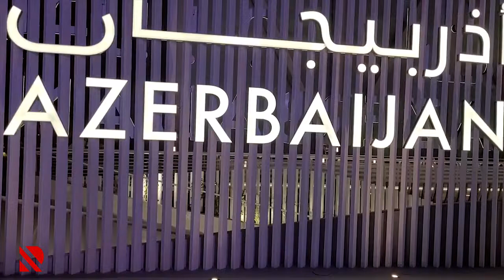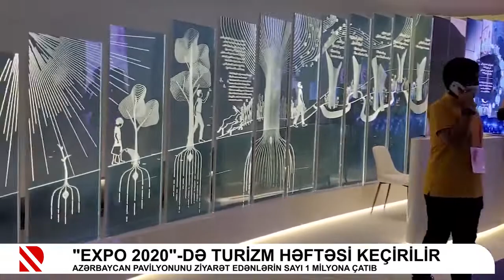"Dubai Expo 2020"də turizm həftəsi keçirilir